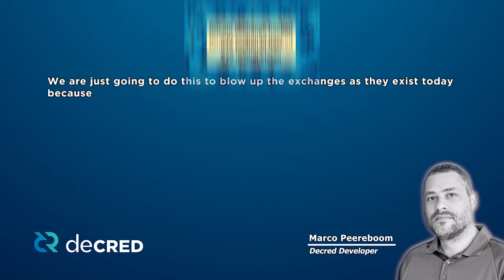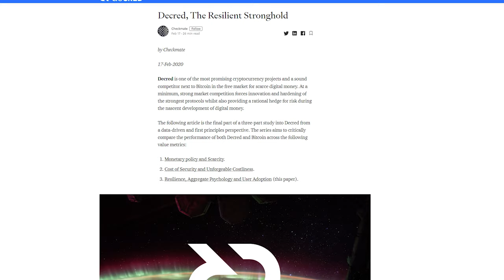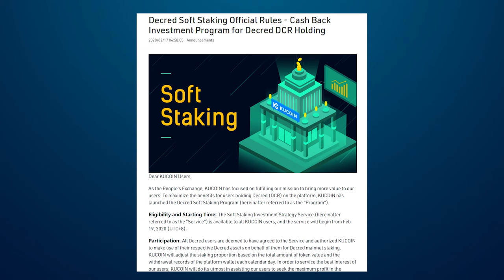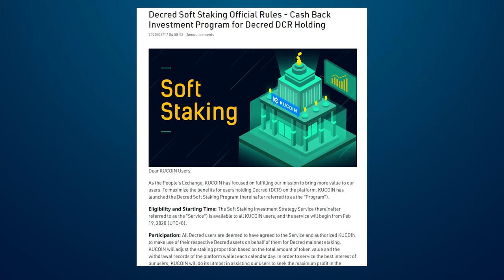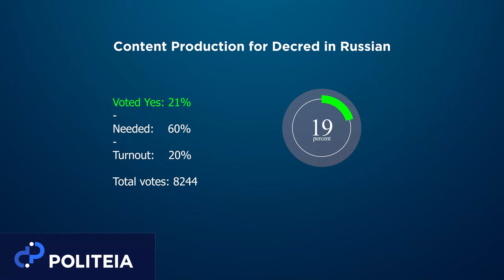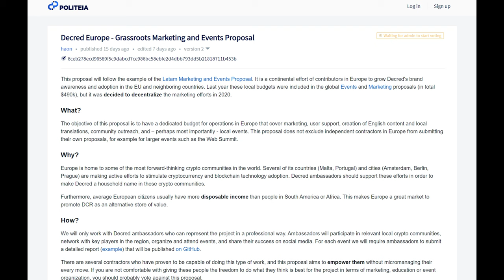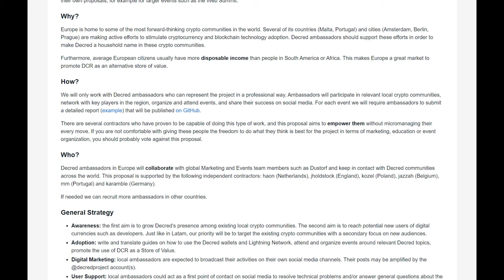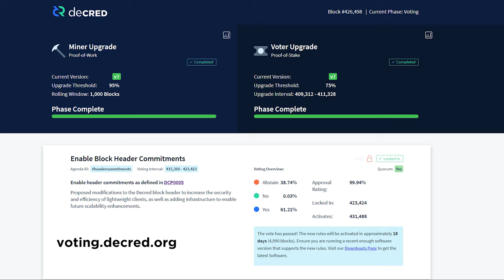Decred Bi-Weekly News Update - February 25th, 2020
Welcome to the first of many Bi-Weekly News Updates for Decred!

Sources:

DCR Dev Marco Peereboom on the DEX 0:29

Research 1:33

Podcasts 3:23

Politeia 5:44

Cathie Wood Speech 7:31